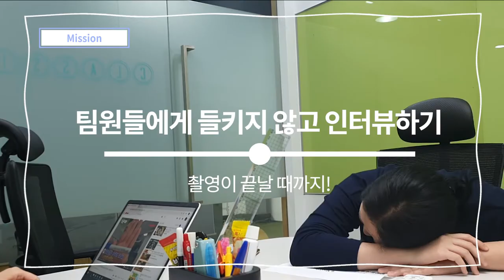‘몰래 하는 인터뷰’ 최소 박사학위 가능한 조직문화 담당자? / 스몰터뷰 5편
‘스'마일게이트에서 팀원들 '몰'래 인'터뷰'를 해보았다!

구성원들이 ASMR 버금가는 작은(Small) 목소리로 스마일게이트에서의 회사 생활을 A to Z 이야기해주는, 셀프 인터뷰 콘텐츠 5편
- 스마일게이트 홀딩스 조직문화 담당자편
00:40 자기소개
01:14 스마일게이트 만의 특별한 동호회가 있다면?
02:03 작년 이맘때 뭐하고 계셨나요?
03:00 오늘 퇴근하고 뭐 할 예정이신가요?
03:24 직무를 수행하며 성취감을 느끼는 순간은?
04:25 스마일게이트 만의 특별한 워크숍이 있다던데?
05:46 담당 직무 만의 특별한 매력이 있다면?
06:05 스마일게이트에 지원하고자 하는 분들에게 한 마디 해주신다면?
스마일게이트 채용에 관심 있다면?